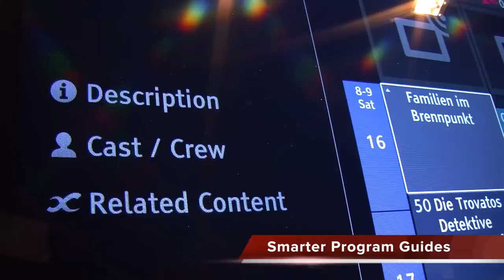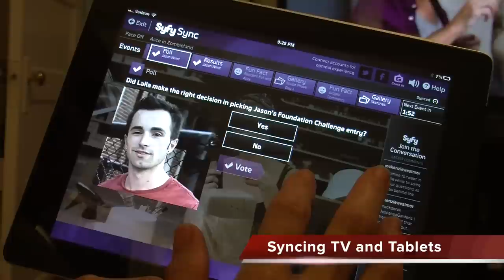Gracenote @ IBC 2012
IBC 2012 wrapped last week in Amsterdam. Gracenote spent the week showing off its Smart TV and second screen technologies. Hit play to see the video highlights here.